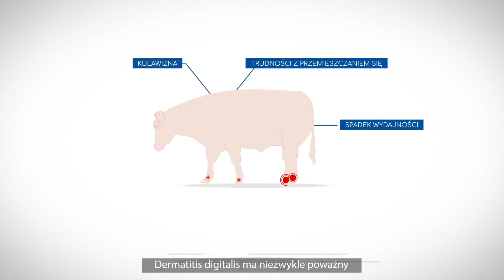Pietix - PL // Przeżuwacze